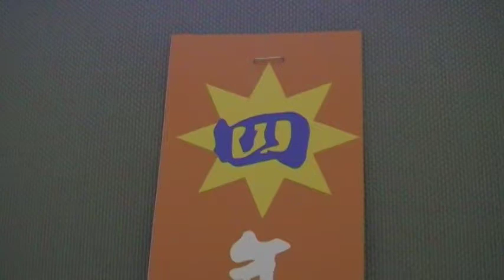永隆國小 四年級 十七屆兒童全國展 玉而富 Arts104 古玩古董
永隆國小 四年級 十七屆兒童全國展

(藝術品)